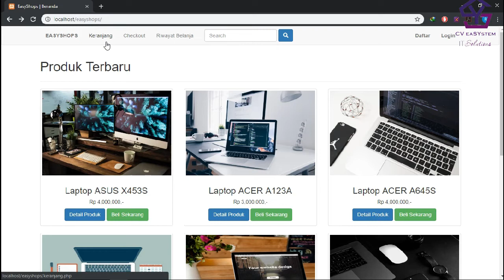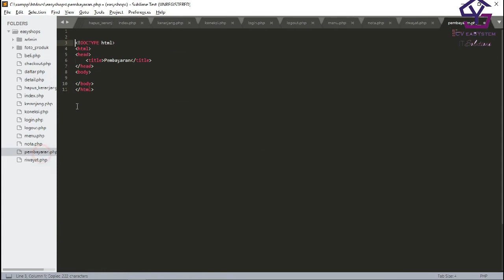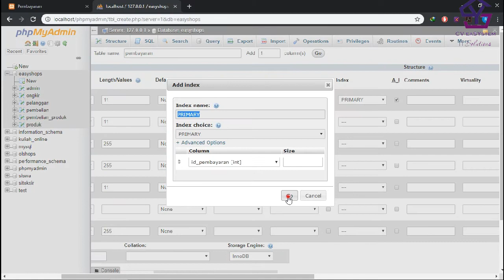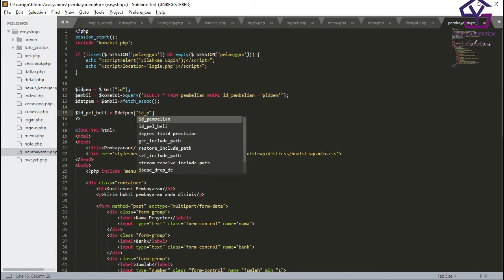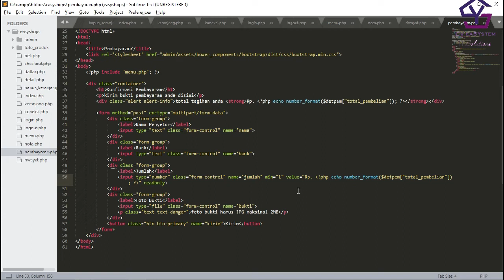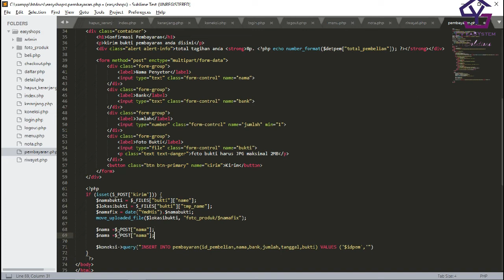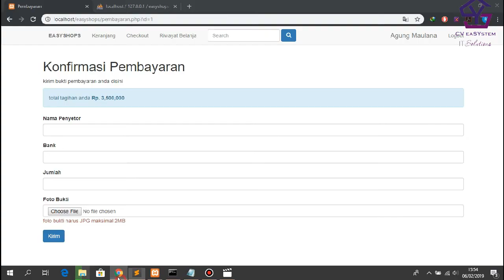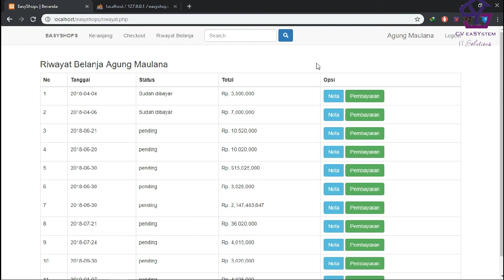Membuat Toko Online part 22 : Fitur Pembayaran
Membuat Toko Online part 22 : Pembayaran Adalah tutorial gratis dari CV easystem Dukung kami dengan mensubscribe chanel ini ya :)

1. Gratis

2. Selalu Update

3. Membantu kami dalam membangun kanal / chanel

4. Semakin banyak langganan = Semakin banyak tutorial

5. Yuk langganan kanal kami

Link Kami